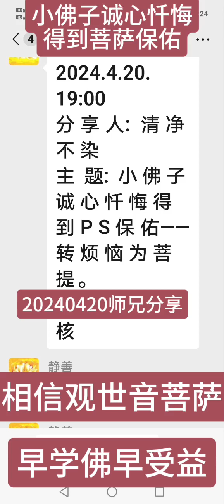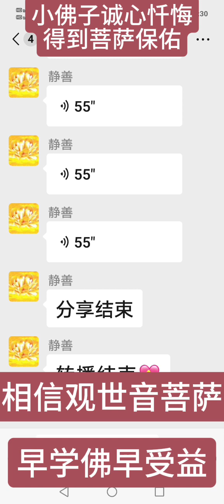师兄分享：小佛子诚心忏悔得到菩萨保佑